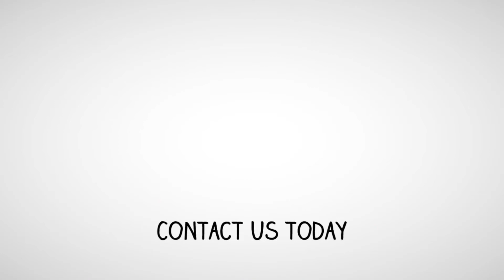Every Day Is Valentines Day! Love The Home You Buy Or Brighton Realtors TwoMoveYou Will Buy It Back!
Make EVERY DAY Valentines Day with Brighton Ontario Realtors Victoria Carter and Kirk Rickman, Two (Realtors) who move you...

Buy ANY home with Victoria Carter and Kirk Rickman, and if you don't still love your home even up to 24 months later, they will buy it back from you or sell it for free!  GUARANTEED!  This Guarantee is put in writing!

Love the home you buy Guarantee protects YOU!  There is no cost.  There is no risk.  In fact, all of the risk is put on Victoria Carter, Broker and Kirk Rickman, Realtor, from Century 21 Percy Fulton ltd., Brokerage.

Kirk and Victoria are so certain of their Real estate services that they offer unmatched GUARANTEES that put their Services in Brighton Ontario above and beyond the rest.

If you would like more information about this or any other guarantee that Victoria Carter and Kirk Rickman offer, TwoMoveYou Guaranteed Real Estate, don't hesitate to visit their or call them directly at .